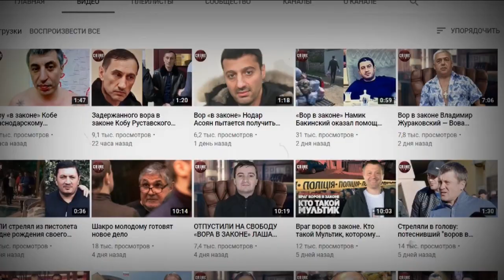«Вор в законе» Витя Черный предстал перед судом за статус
В Республике Хакасия предстал перед судом неоднократно судимый 61-летний россиянин Виктор Дуденков, известный в криминальном мире как смотрящий за Мордовией Витя Черный.